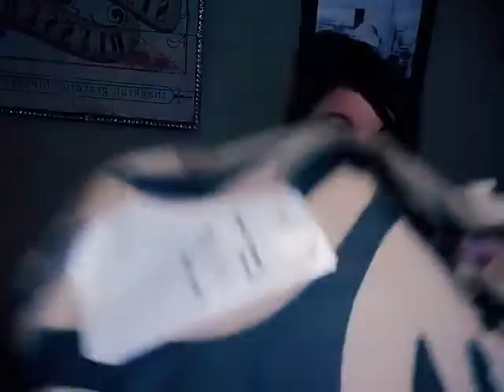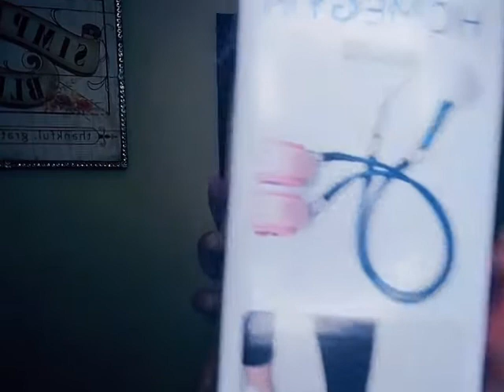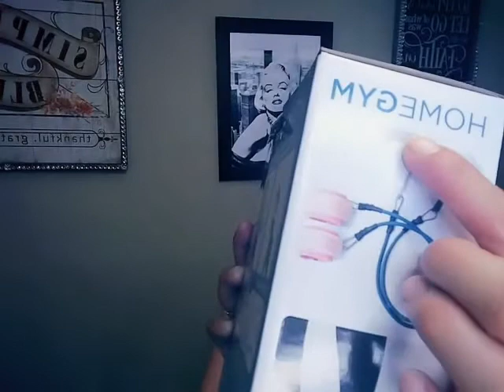Spend a whole day with me| Starbucks, Workout equipment, and Meditation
Hello, YT loves, today is my day off and I wanted y'all to hang out with me on this chill day. Hope y'all enjoy this video.